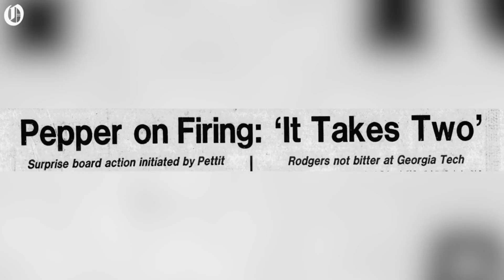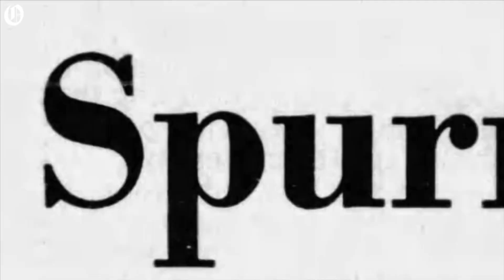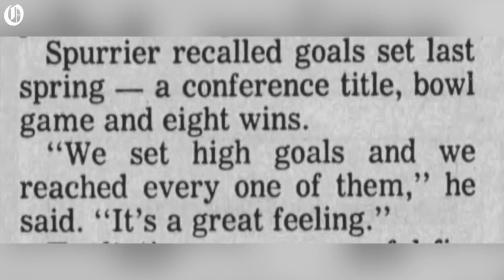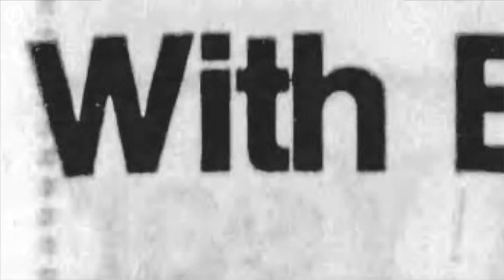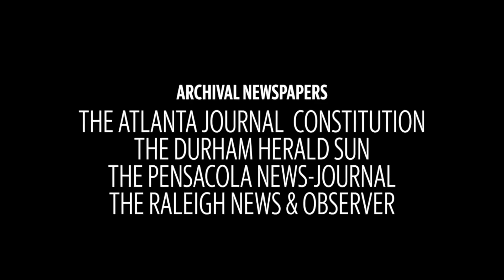Coach Steve Spurrier opens up on the highs and lows of a legendary career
Steve Spurrier, the “Head Ball Coach” who won just about everything there is to win in college football at Duke, South Carolina and Florida, looks back at the highs and lows of his career.